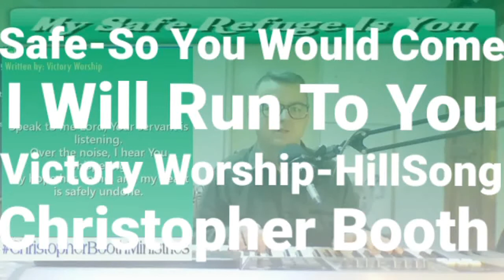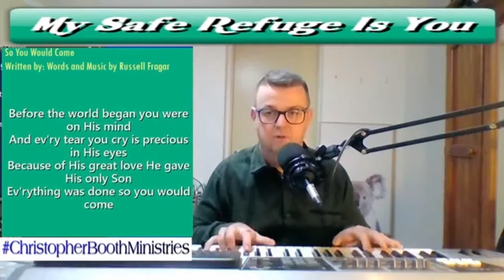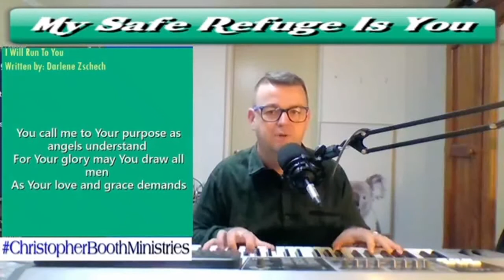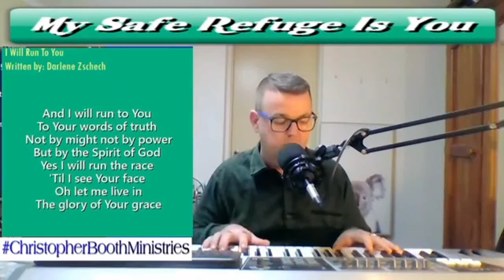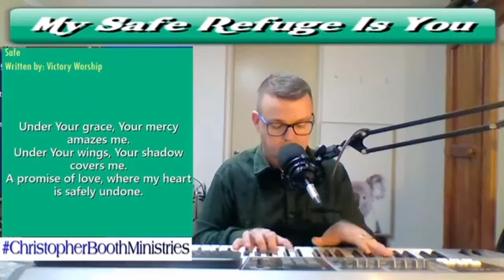Safe-So You Would Come-I Will Run To You-Victory Worship-HillSong-Christopher Booth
Safe-So You Would Come-I Will Run To You-Victory Worship-HillSong-Christopher Booth-17032021